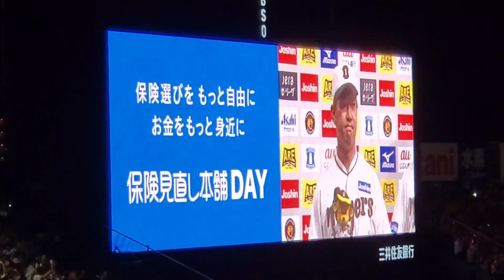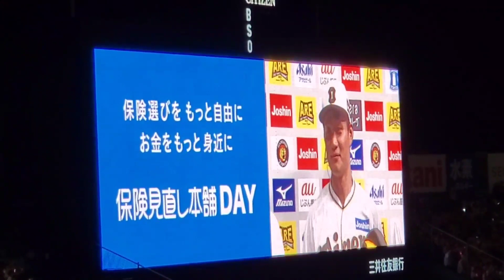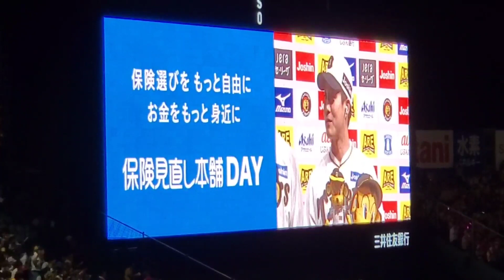20230526【現地】プロ初勝利！桐敷拓馬、森下翔太、木浪聖也のヒーローインタビュー 阪神タイガース@阪神甲子園球場･ﾚﾌﾄ外野